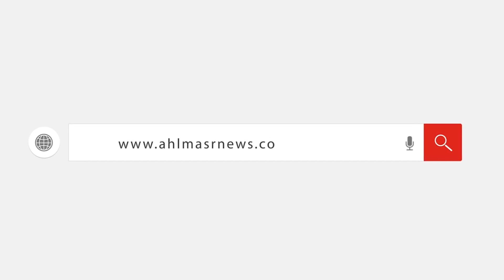مراسل «أهل مصر» ينــ*هار من البكاء أثناء تغطية جنازة شهداء مصر في إعصار دانيال بليبيا